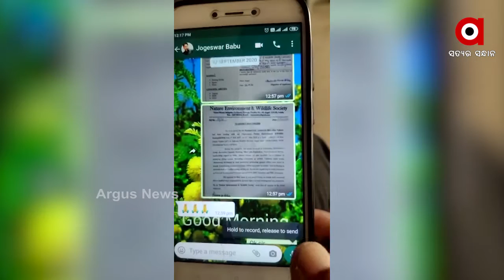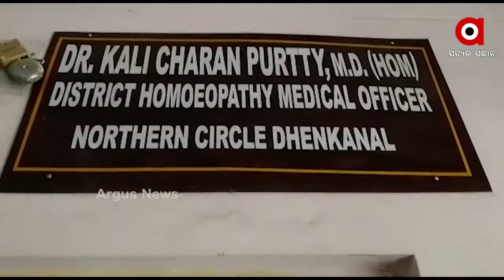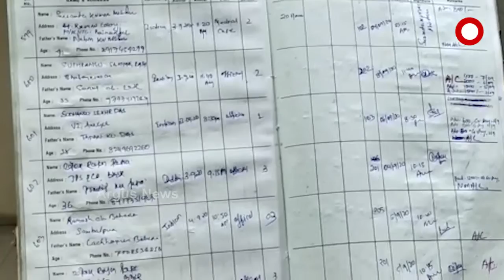ଚାକିରି ଖୋଜୁଛନ୍ତି କି ? ଆପଣଙ୍କ ସ୍ମାର୍ଟ ଫୋନକୁ ଆସିପାରେ ଅଫର୍ ?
କୋରୋନା ମହାମାରୀରେ ଲୁଟ୍‌ର ନୂଆ ନୂଆ ଫଣ୍ଡା ଆପଣାଉଛନ୍ତି ଠକ । ଲୋଭନୀୟ ଚାକିରି ଅଫର୍ ଦେଇ ଦାବି କରୁଛନ୍ତି ଟଙ୍କା । ଅନୁଗୁଳରେ ଏମିତି ଏକ ଠକ ସଂସ୍ଥା ଓ ତାର କର୍ମଚାରୀଙ୍କ ପର୍ଦ୍ଦାଫାସ୍ ହୋଇଛି ...